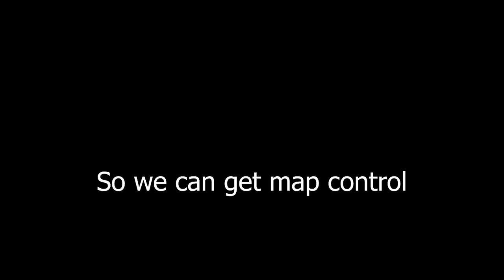Insane NEW OP Strat - Rainbow Six Siege Gameplay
Install Raid for Free ✅ Mobile and PC and get a special starter pack 💥 Available only for the next 30 days 💥 .

This strategy is TRULY INSANE, you need someone to take AMARU and swing into the big window with massive confidence and the rest of the team rushes the site and BOOM. This new OP strategy is truly insane and tested with 100% success rate. Hope you'll enjoy this rainbow six siege gameplay video !